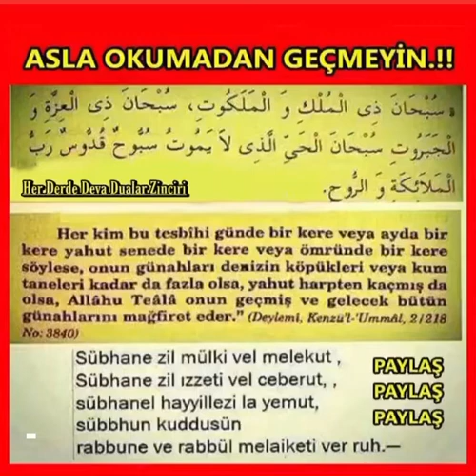4 Ekim 2021